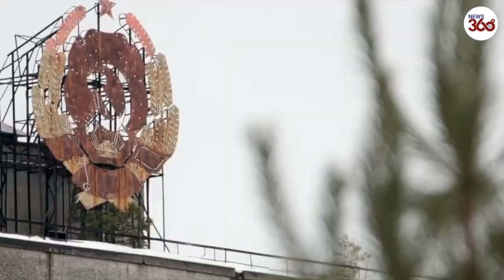Russian troops take control of Chernobyl nuclear plant - News 360 Tv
Ukraine's Prime Minister says Chernobyl is now under the control of Russian forces.

The nuclear plant is just 80 miles from the capital Kyiv and the fall followed a fight with Ukrainian forces.

It was the site of of the world's worst nuclear disaster in 1986.